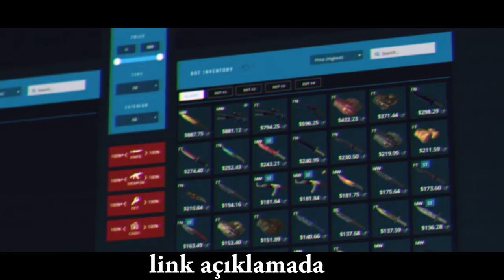TÜRKLER BANA HACK DEDİ | SİLVERDAN GLOBALE | Bölüm 36